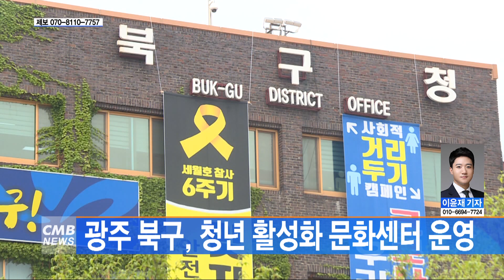[광주뉴스] 광주 북구, 청년 활성화 문화센터 운영